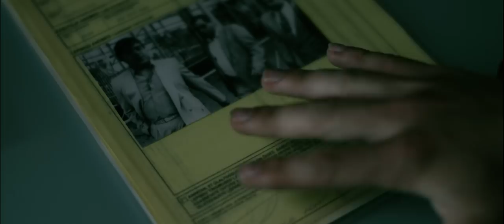Palgamõrtsukas Max: Legendi taassünd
Written and directed by the Esko Brothers.
Based on one of our very first films back in 2010.